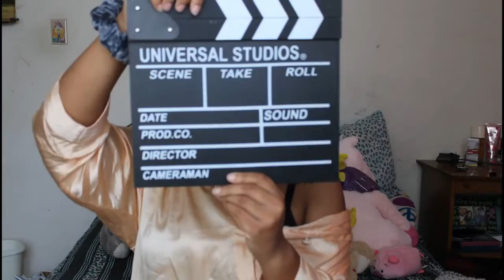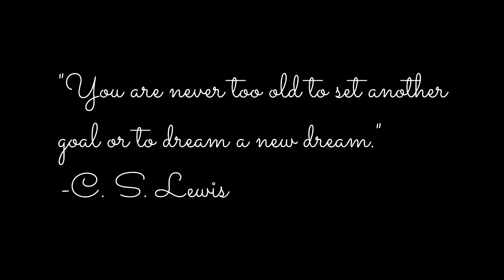Get to know me | Lola X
What's up you guys! I know I've been AWOL. I've been working out some kinks for you guys for this channel. Don't worry though, I have plenty of content coming for you guys. Another upload coming tomorrow as well, explaining where I've been and where I'm taking this channel! Please watch this video and get to know a little about me!